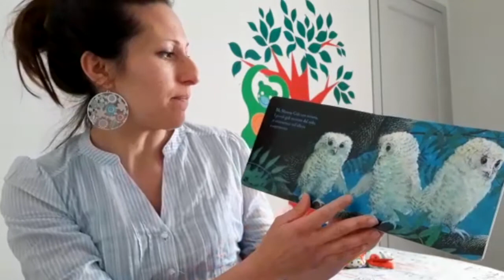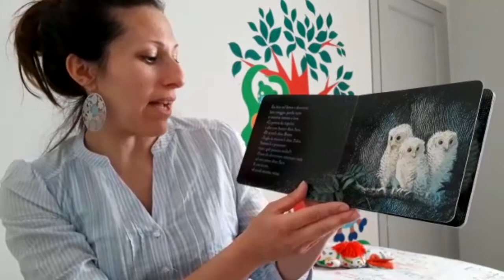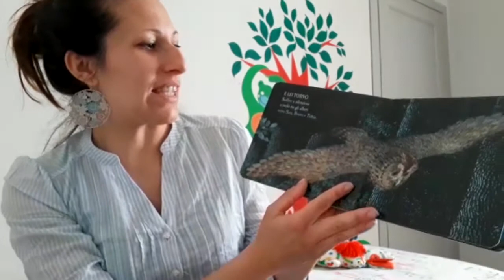I tre piccoli gufi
Valentina, educatrice del nido "Trenino" di Subbiano, legge "I tre piccoli gufi".